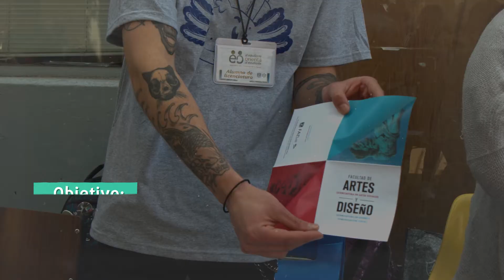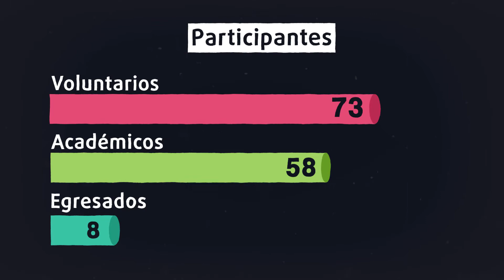Jornada Universitaria de Orientación Vocacional 2018 FAD